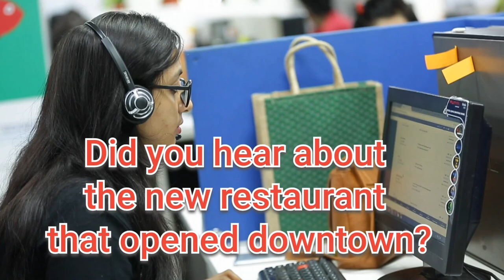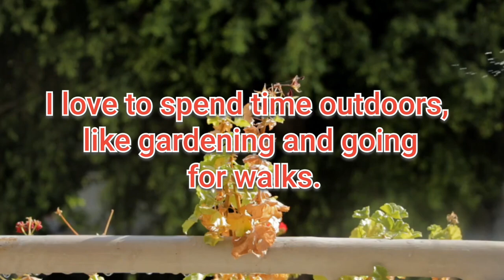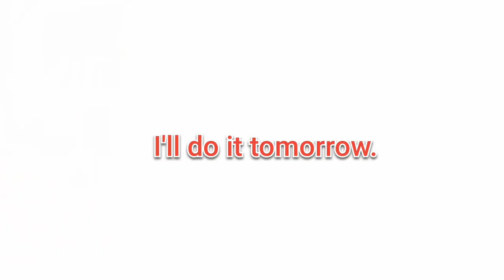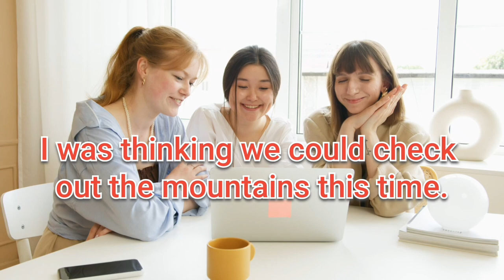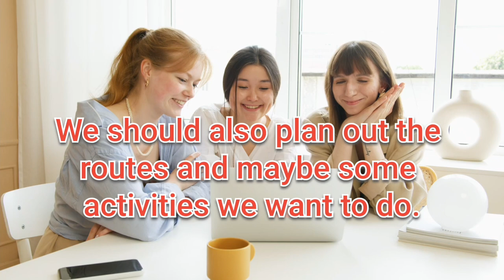6 sentences conversation on different topics/small talk/casual conversation